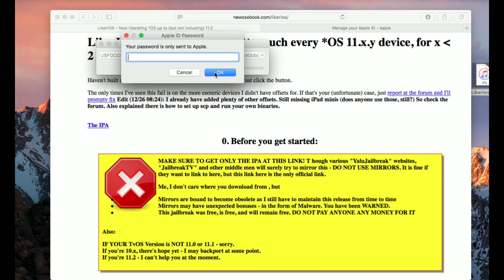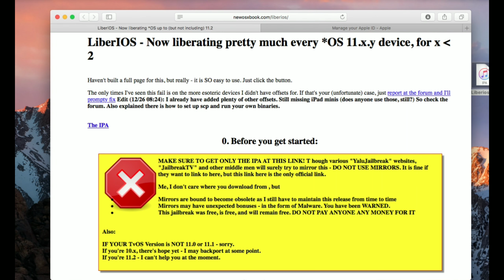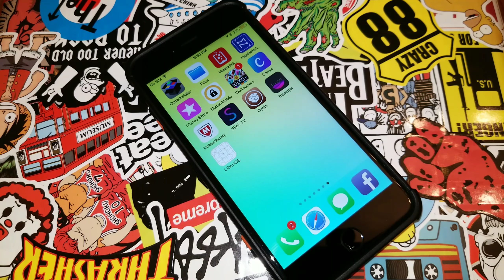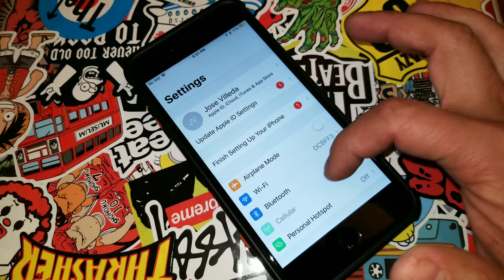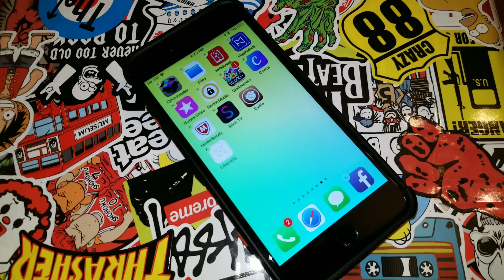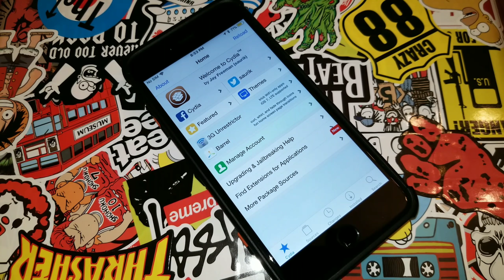IOS11JAILBREAK/LIBERIOS JAILBREAK/IPHONE X JAILBREAK/CYDIA IMPACTOR/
Hola Amigos! Este es el jailbreak de LiberiOS te recomiendo que instales el IPA desde el link que te dejo aca en la descripcion de este video.

Este jailbreak funciona en todos lod dispocitivos de 64bits:
IPHONE X
IPHONE 7
IPHONE 7PLUS
IPHONE 8
IPHONE 8 PLUS
IPHOBNE 6
IPHONE 6 PLUS
IPHONE 6S
IPHONE 6S PLUS
IPHONE 5S

Recuerda de habrirlo desde SAFARI!